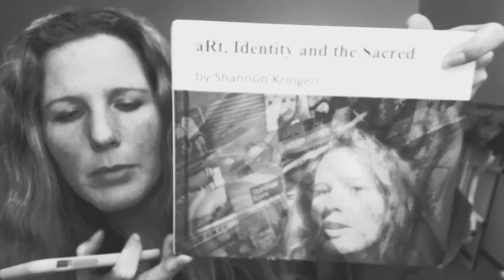Spirituality and how it relates to Democractic Socialism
My love for Spirituality, nature, art, Bernie Sanders and how it's all connected to democratic socialism and healthy capitalism!